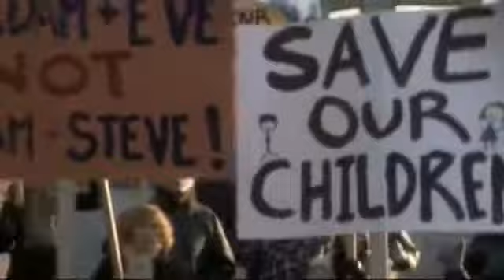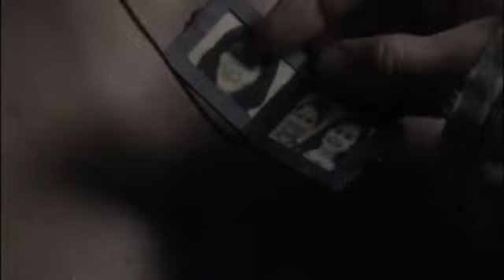Strachey Mysteries - If I Lose My Faith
Donald needs his faith in Tim to keep him going through all the bad things he runs into